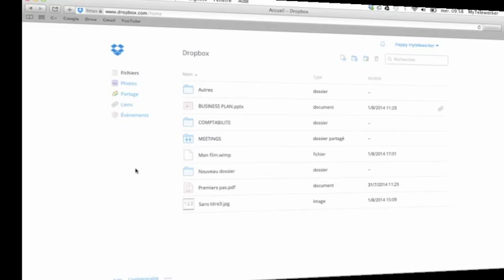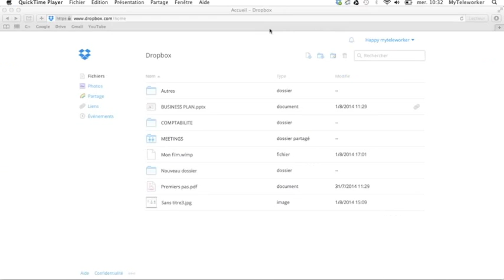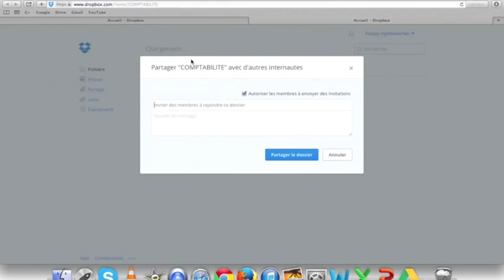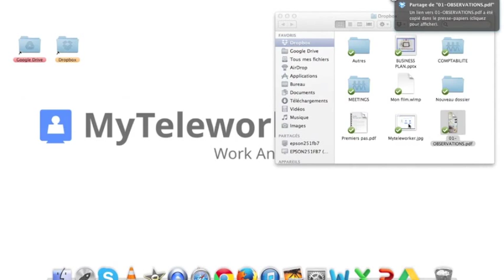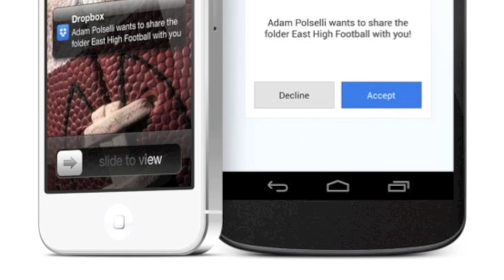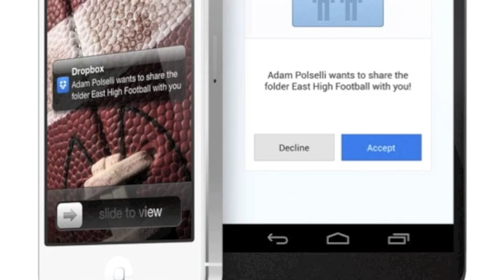Tutoriel Dropbox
Dans ce tutoriel vous allez apprendre à maîtriser Dropbox.